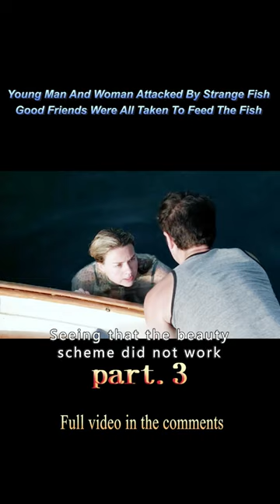【3/3】Young Man And Woman Attacked By Strange FishGood Friends Were All Taken To Feed The Fish